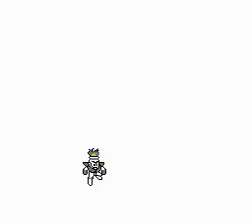Rockman 2000 Minimalist Challenge - Fire Man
Rockman 2000 copyright Kuwata, someone I hope to see more projects by someday. He's made a keeper with this one.

This is a rather odd series from me and isn't going to represent a trend. Romhacks already saturate YouTube. The reason I'm showcasing this one is because it's the ubiquitous example of what I consider the point of romhacking to be: taking an existing game and improving/expanding upon its shortcomings and its under-explored elements. It's to create something fresh out of the familiar. This philosophy extends over into professional design as it pertains to a series, and is something Capcom themselves seem to forget time and time again during their uglier moments.

Rockman 2000 is a mark of serious ambition and mostly ballparks what it sets out to do, which is present Mega Man 1, in my opinion an important but dated experience, as it might have been with a full exploration of its concepts. As with any ambitious project, sometimes that ambition clouds quality control, and there are a few black eyes to what's otherwise a knockout piece of game design. Regardless, and especially considering the fact that it emerged during the early stages of romhacking itself, this is a beautiful success and stands on its own with some of the better official entries into the franchise. It expresses rather poignantly how integral an earnest effort and measured vision are to the value of a product, irrespective of the money and manpower thrown its way. There are some companies out there who'd do well to appreciate a truth like that during all their over-budgeted rehashing.

This isn't an LP proper: rather, it's a continuation of my usual approach (which is to say, I use only the Mega Buster outside of necessary weaponry and take no damage), mostly because I feel that kind of methodical playstyle better exposes the consistency (or lack thereof) of a level's composition, of enemy placement, of boss patterns, and otherwise. The simplicity (not ease) with which I was able to pursue a blight-free path through most every obstacle in this game while still feeling the difficulty and tension its situations presented speaks volumes about the thought that went into it as a cohesive whole.

As is almost a guarantee when so many inventive takes on existent mechanics are present, exceptions to that consistency do occasionally emerge, in ways that transcend the natural frustrations of how I'm playing and extend to misfires by anyone's standards. Still, expecting a completely perfect execution is unfair, and frankly, is something non-existent in the best of Capcom's own entries. Like the best of them, though, the overall impression one takes away from Rockman 2000 after a thorough play through is one of imagination crossed with prudence. It's quite the triumph for a single designer working with the skeletal engine of what was to be refined into one of the most timeless series in gaming.

Let it be said that putting primarily vertical stages in platformers without the mobility to navigate them fluidly is one of the stupidest ideas to ever become popular. There's nothing overtly wrong with a vertically oriented experience. Rather, it can offer level designers entirely new venues of construction for an otherwise restrictive engine. But that engine needs to support such an effort, not hinder it. Otherwise, as with the dull treks presented in Elec Man and Crash Man's respective stages, all you're offering is a lazy handicap to a player's control. The second option, as is demonstrated rather affably here, is to incorporate the engine you've been handed into the plotting of your design and as a basis for your ideas, rather than building in spite of it.

A good deal of Fire Man's Rockman 2000 stage deals with MM1's obtrusive ladder mechanics by giving you glorified freedom over your entire screen. The forest of ladders disguised as a lattice are at times helpful against and at times augmentative towards the threat of the enemies littering the stage. Hell, at one point it's even employed in a clever death-trap that uses MM1's slow screen-scrolling to give adequate warning. These and the other stages' level-specific strengths combine well with what will become a general accomplishment of the hack, more in tune with MM3 than MM1: using its roster of foes in clever, cruel conjunction with each other and the terrain without overstepping into tedium or unfairness. Well, usually.

Fire Man himself demonstrates Rockman 2000's typical approach to altering its bosses: a small change to AI behavior, terrain or a boost in attributes that goes to much greater effect than it might suggest. Some bosses retain their very abusable exploits, usually just in modified fashion. Others leave you entirely at the mercy of their new tricks. Fire Man, as you can tell, is of the former company.